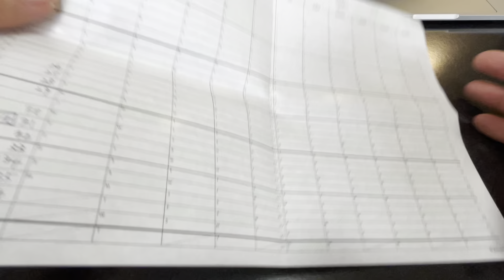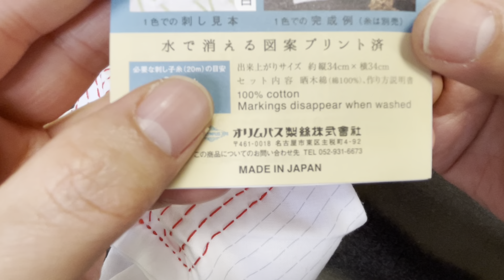皆さま、ありがとうございました！「さしことこぎん展」が終わりました、そして翌日の「店主とさしこちゃん」（矢羽根37 くぐり刺しの花ふきん）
■ご購入（オンラインストアから購入できます。）
▼おおまえ布店のオンラインストア（刺し子の材料） ↓↓↓